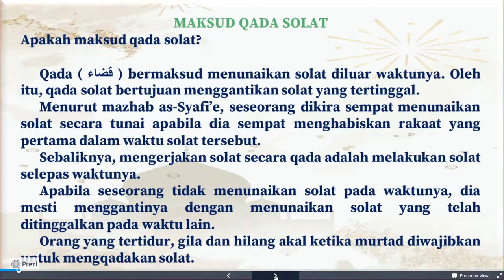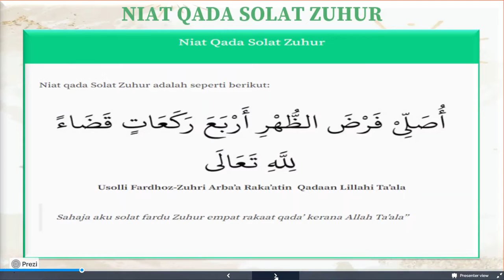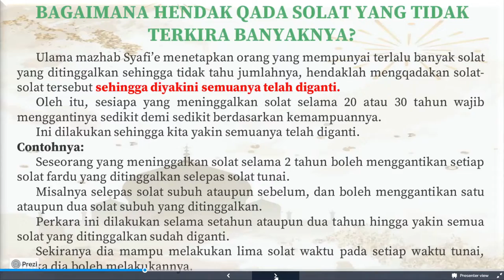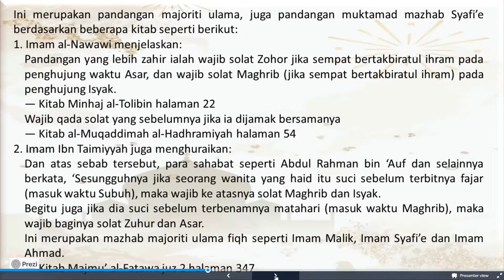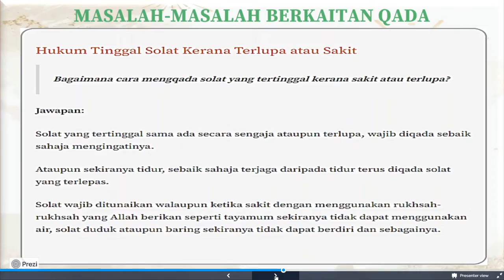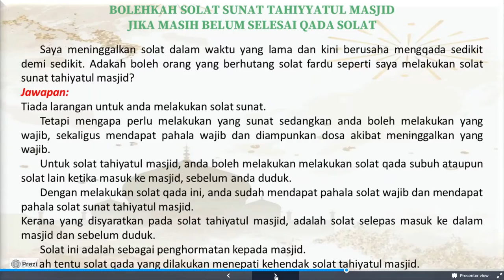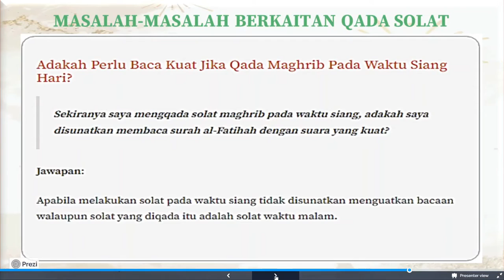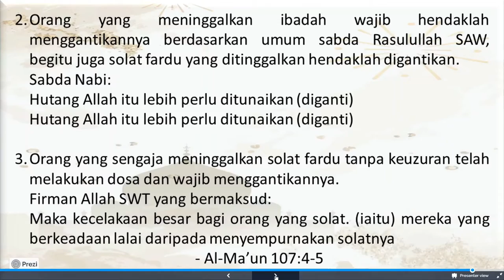SOLAT QADA MIKE POJAN